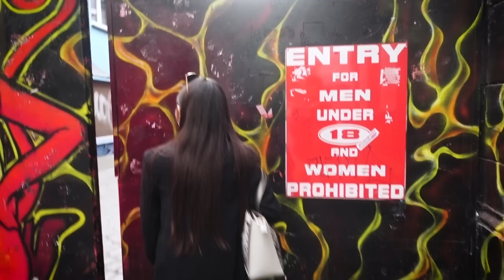I SWITCHED LANGUAGES WITH MY MEXICAN GIRLFRIEND FOR 24 HOURS!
We switched languages for a day and Janik spoke ONLY SPANISH for 24 hours and Joss spoke ONLY GERMAN for 24 hours!